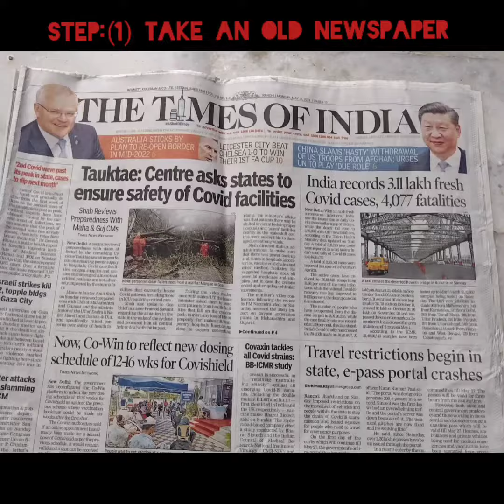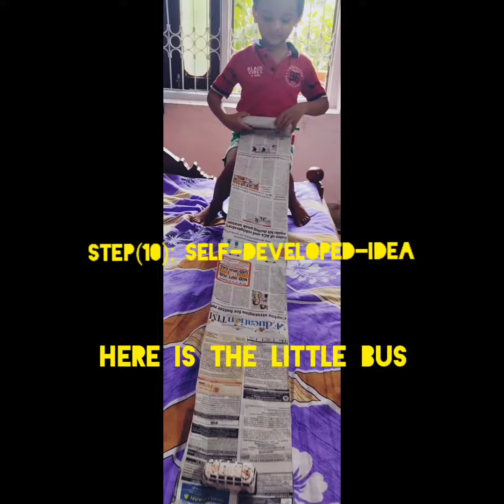Pretend Play || Diy Old Newspaper || Indoor Game For Kids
Pretend Play - Newspaper - Indoor Game

Easy to make and get engage our little one's indoor.